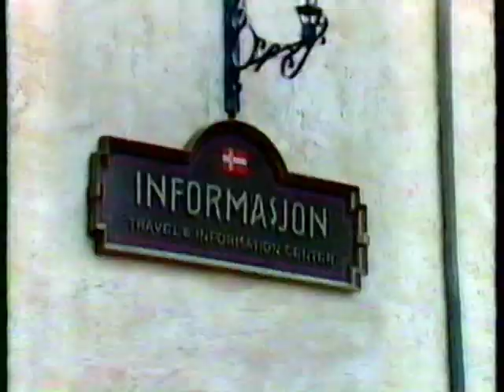Willard Scott previews the Maelstrom at EPCOT's Norway (1988)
In this series of clips from the 1988 Walt Disney World 4th of July Parade, television goofball Willard Scott previews the new Norway pavilion at EPCOT's World Showcase. We get to see some of the opening ceremony, an odd montage of the Maelstrom attraction, and a visibly uncomfortable Norwegian Cast Member getting hit on by Scott. Puffins!